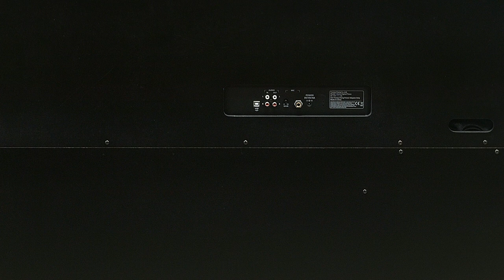Цифровое пианино Kurzweil CUP1 - обзор, демонстрация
Сегодня в нашем Testroome оказалось новое цифровое пианино от компании Kurzweil - CUP1. Kurzweil CUP1 - это облегчённая и переработанная модель Kurzweil CUP2, из которой убрали всё и оставили только пианино и первоклассный дизайн. В этом инструменте прекрасно всё!